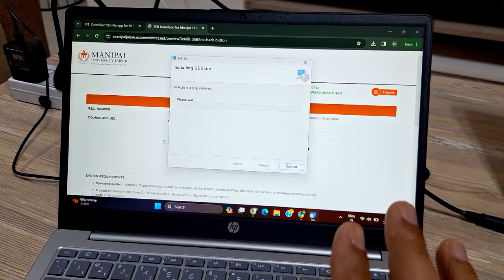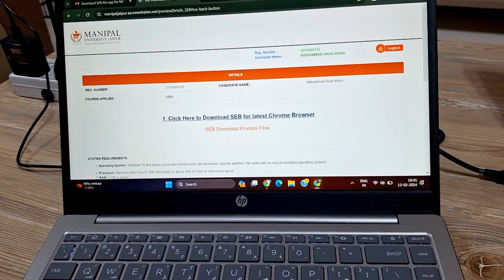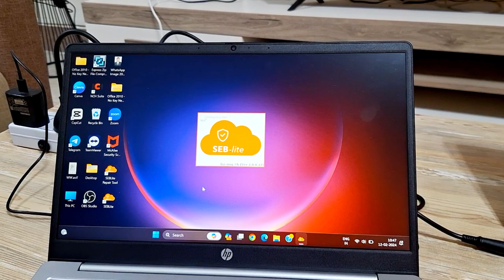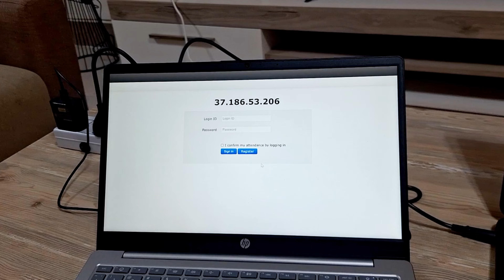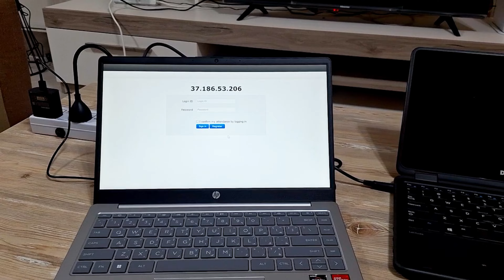SEB browser problem // Manipal University online exam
SEB browser problem
Online manipal exam
Mba exam online

Thankyou